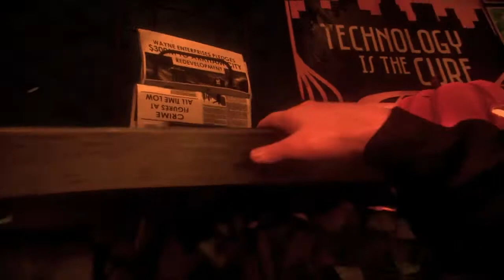Batman Arkham Knight - Game Movie (All Cutscenes) 1080p (HD) #1